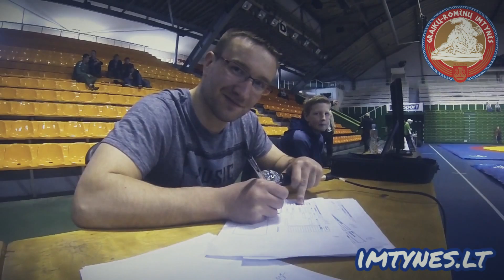FREESTYLE WRESTLING IMTYNES KAUNO TAURĖ 2014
performed by
video vakarai
and
good luck